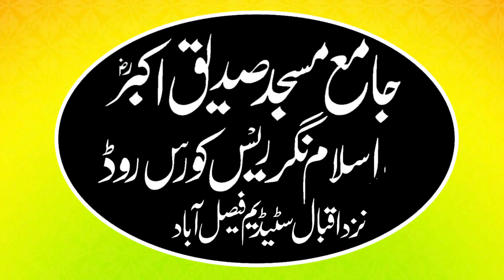Qari bilal hanif faisalabadi topic waali e bat ha ki tashrif aawri 13-09-2024 juma